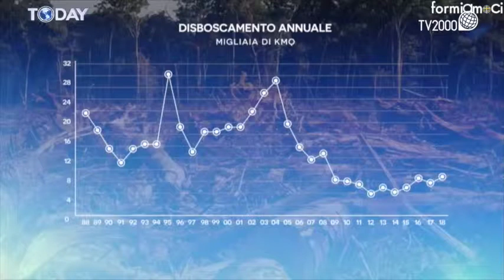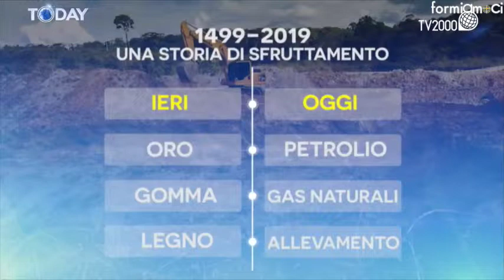TODAY - IL GRIDO DELL'AMAZZONIA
Iniziamo oggi una preparazione ad un evento straordinario nella Chiesa, ovvero la convocazione di un Sinodo dei Vescovi su una regione della terra, l'Amazzonia, che non può essere vista solo come una regione del continente latino americano, perchè è il polmone dell'intero pianeta ed è luogo di vita di moltissimi uomini e donne sempre più minacciati da scelte che invadono e distruggono quel territorio per finalità dettate dalla volontà di sfruttare le ricchezze del territorio. Nell'estratto che vedrete si inizia con alcuni dati che ci rendono consapevoli di ciò di cui sentiremo parlare sia nell'intero video che nelle prossime settimane.